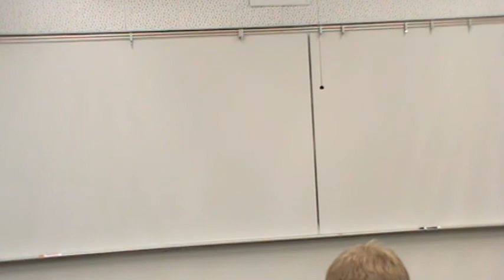Derrick Claim Speech